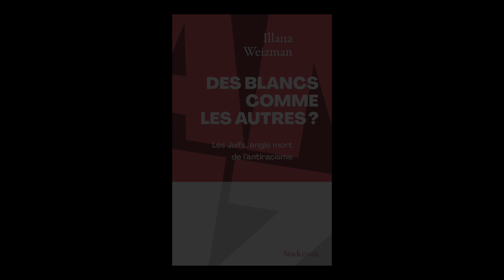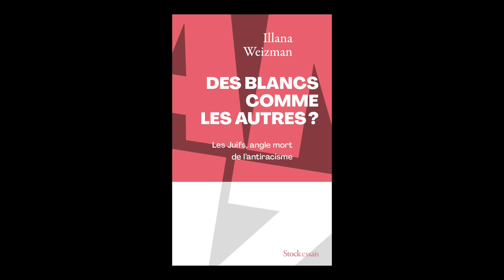Illana Weizman - Des Blancs comme les autres ? : les Juifs, angle mort de l'antiracisme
Illana Weizmann vous présente son ouvrage "Des Blancs comme les autres ? : les Juifs, angle mort de l'antiracisme" aux éditions Stock.